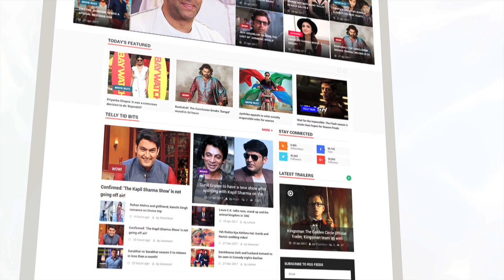Aishwarya Rai Walks The Ramp For BFF Manish Malhotra In Qatar | LehrenTV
Aishwarya Rai Bachchan and fashion designer Manish Malhotra have been the best of friends for ages now. The Ae Dil Hai Mushkil actress was recently seen walking the ramp for Manish at Qatar Ramp Walk and looked absolutely breathtaking. Have a look!